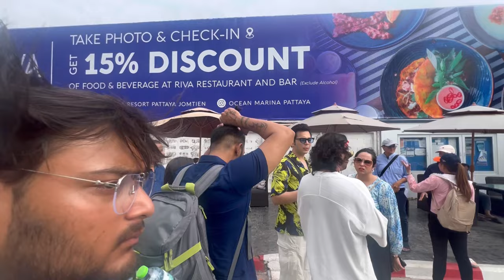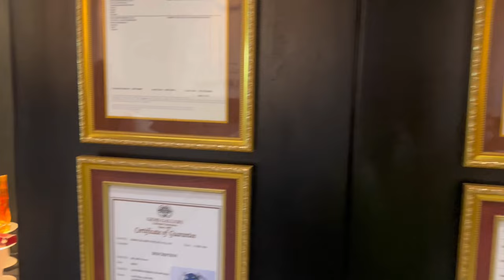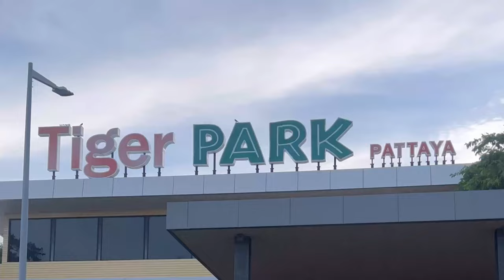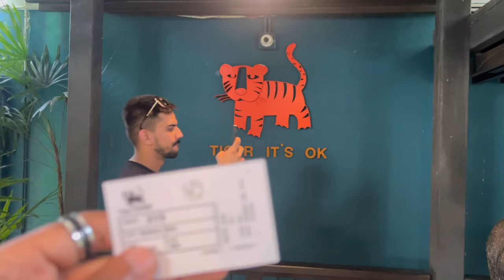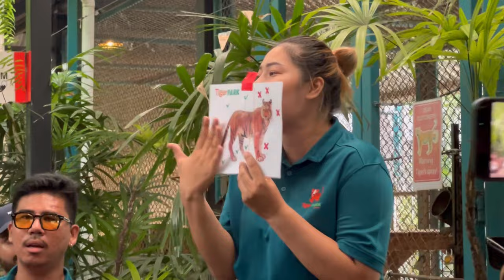Yatch party🇹🇭😱 || sare creator ek sath Thiland me🔥😍 || GOPAL SHARMA VLOGS